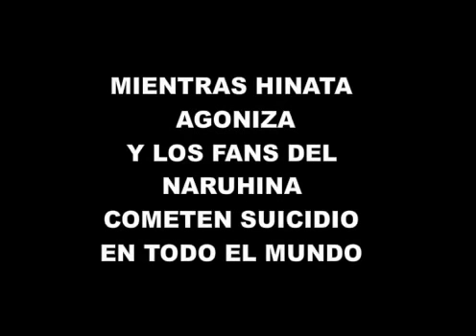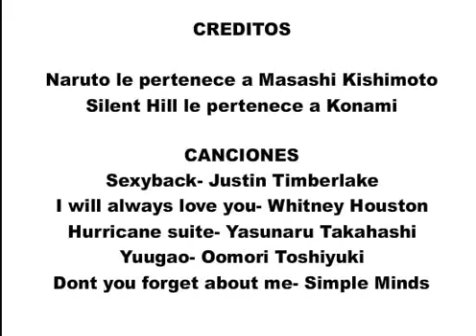La VERDADERA muerte de Hinata